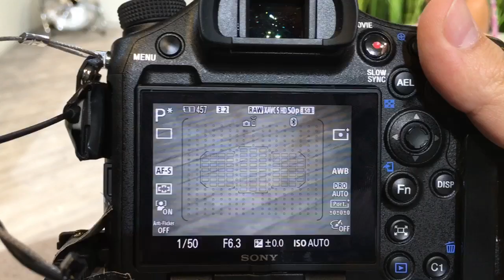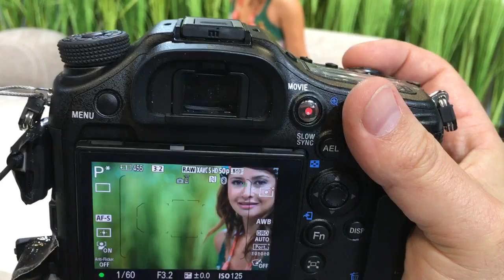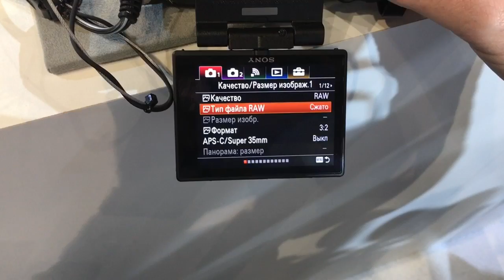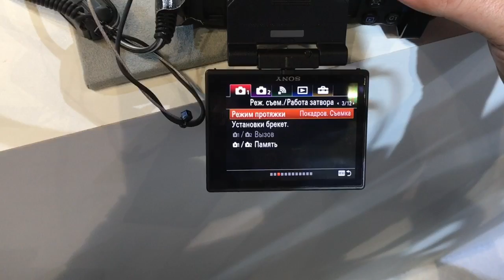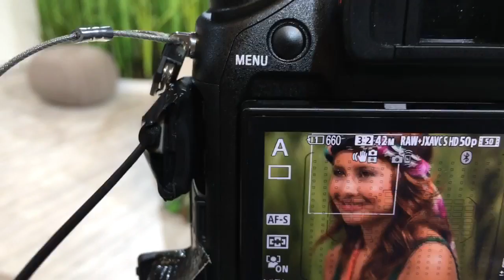Sony a99-2 with sal135/1.8za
Photokina 2016
Тест автофокуса на новейшей камере А99II и SAL-135F18Z